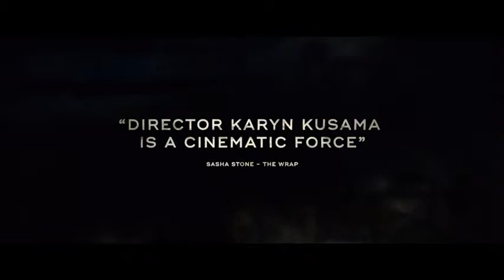DESTROYER (2018) Trailer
Destroyer

Rilis : 25 Desember 2018
Genre :  Action , Crime , Drama,
Pemain :  Nicole Kidman, Toby Kebbell,
Produksi :  30West,
Destroyer mengikuti pengembaraan moral dan eksistensial detektif LAPD Erin Bell, sebagai polisi muda, disamar dengan geng di gurun California dengan hasil yang tragis. Ketika pemimpin geng itu muncul kembali beberapa tahun kemudian, dia harus berusaha kembali melalui anggota yang tersisa dan ke dalam sejarahnya sendiri dengan mereka untuk akhirnya memperhitungkan setan yang menghancurkan masa lalunya.